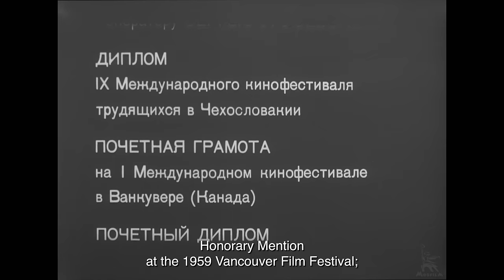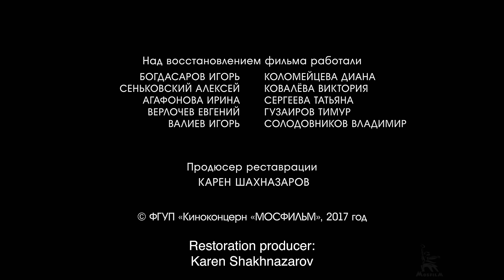The Cranes are Flying | DRAMA | FULL MOVIE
Based on the play by V. Rozov "Forever Alive". The film tells about people whose fates were ruthlessly invaded by the war, about loyalty and betrayal, about the trials that the main characters go through - Boris and Veronika, who are in love with each other and separated by the war.

Year of production: 1957

Director: Mikhail Kalatozov
Screenwriter: Rozov Viktor
Composer: Weinberg Moses
Operator: Urusevsky Sergey
Production Designer: Svidetelev Evgeniy

Cast: Tatyana Samoilova, Alexey Batalov, Vasily Merkuriev, Alexander Shvorin, Svetlana Kharitonova